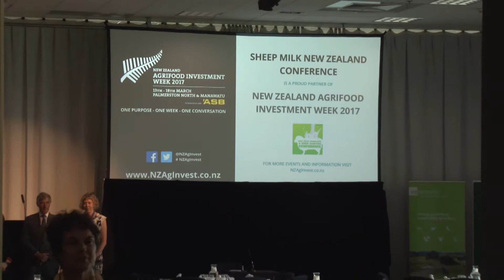Day 1 Conference Introduction